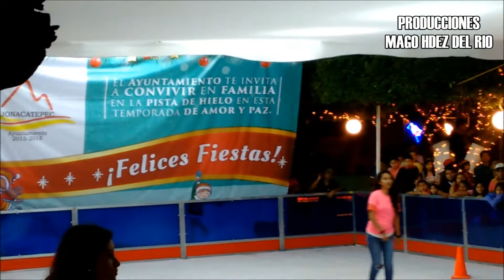ENCENDIDO DE LUCES Y DECORACION NAVIDEÑA DEL CENTRO DE JONACATEPEC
El día sábado 28 de noviembre del 2015, se llevo a cabo el encendido de luces y decoración navideña del centro de Jonacatepec, Morelos.
En dicho centro se encuentra una diversidad de decoración alusivas al mes navideño con luces led de distintos colores, ademas de un ambiente sano y muy bueno.